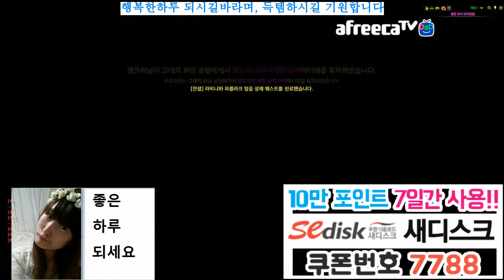BJ다이에나. 이카루스 (Icarus) / 프리스트(유미님) / 50전설 1 / 일퀘 /